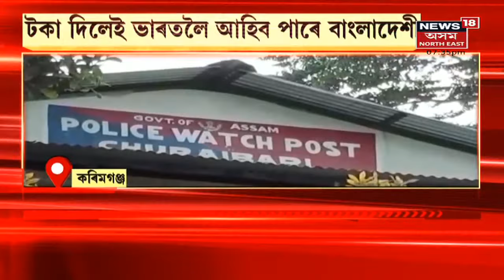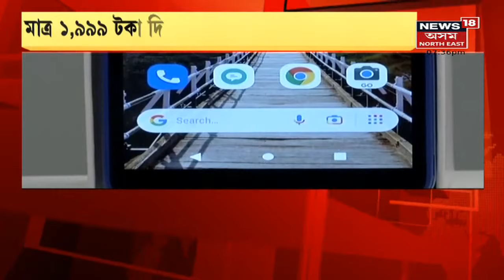Assam News Updates | গাঁও-চহৰ-জিলাৰ খবৰ: নিৰ্বাচনৰ খবৰৰ মাজতে আকৰ্ষণ কৰিছে গছে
30 October, 2021 : নিৰ্বাচনৰ খবৰৰ মাজতে এটা বিশেষ খবৰ।
4:03 সুস্থ হৈ হাস্পতালৰ পৰা ঘৰলৈ উভতিল জুবিন গাৰ্গ
6:26 দীপাৱলীলৈ মাজত মাত্ৰ ৪টা দিন
9:11 বাংলাদেশীৰ পৰা ধন লৈ পাৰ কৰে ভাৰতলৈ

 চাওঁক সকলো LIVE Updates কেৱল News18 Assam North Eastত ।